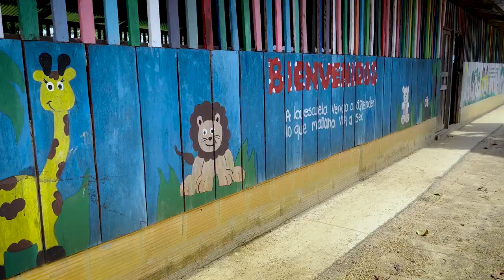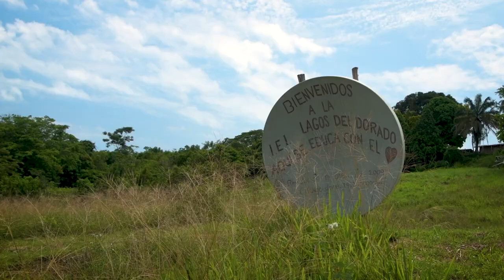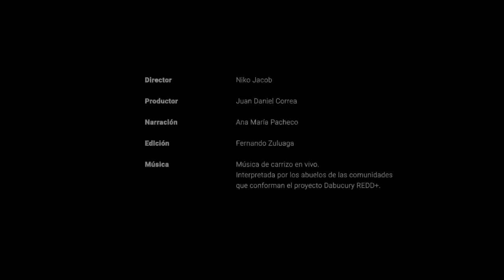Proyecto Dabucury REDD+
Creatividad en Acción es una agencia de comunicaciones para el desarrollo. Lídera una serie de iniciativas sostenibles:
🌳 Programa Comunitario REDD+ Colombia: enfocado en la reducción de carbono, la conservación de bosques, la biodiversidad y la participación comunitaria.
🍃 The Community Forests: centrados en reducir emisiones de carbono, preservar los bosques, proteger la biodiversidad y trabajar de la mano con las comunidades.
🌱 Go 0 Go Green: comprometidos con la restauración de bosques y suelos, el uso y producción de Biochar, prácticas de economía circular y soluciones innovadoras para la conservación.
⚡ Energía Limpia para Colombia: liderando el camino en energía limpia, transición y eficiencia energética.
Llevamos más de 10 años aportando a la sostenibilidad.